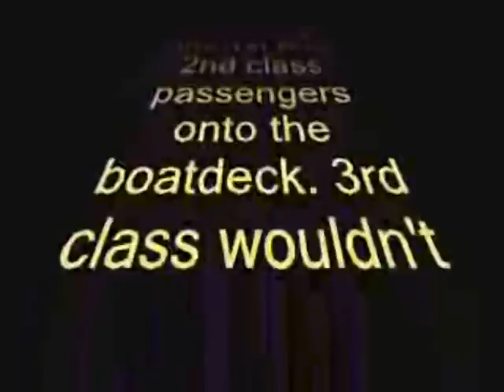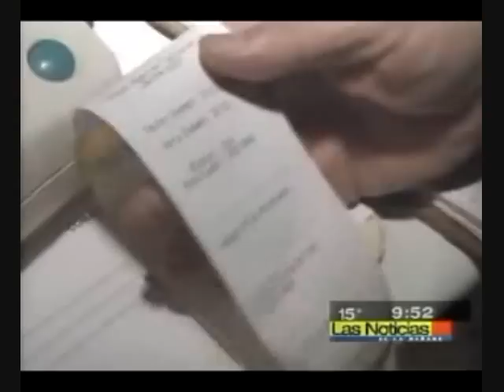Los Videos Mas Vistos De Mexico